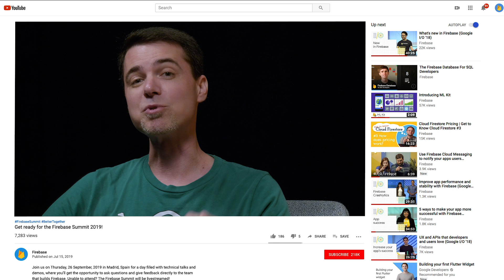Meet Software Engineer for Firebase’s Upcoming Product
In this episode of Meet Firebase, Doug introduces you to Tina Liang, a Software Engineer for an upcoming product at Firebase. Watch to learn more about how she got into Computer Science and landed a job at Google through the Engineering Residency Program.